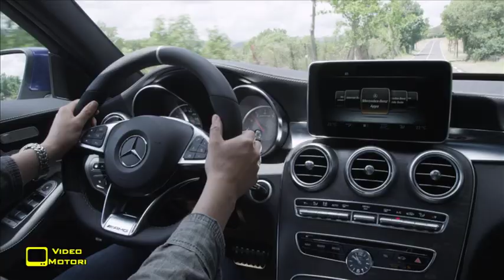Mercedes-Benz Classe C63 AMG